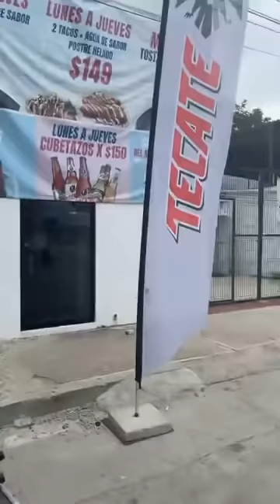Fuerte balacera en Tuxtla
Fuerte balacera en Tuxtla deja un saldo de al menos seis muertos.